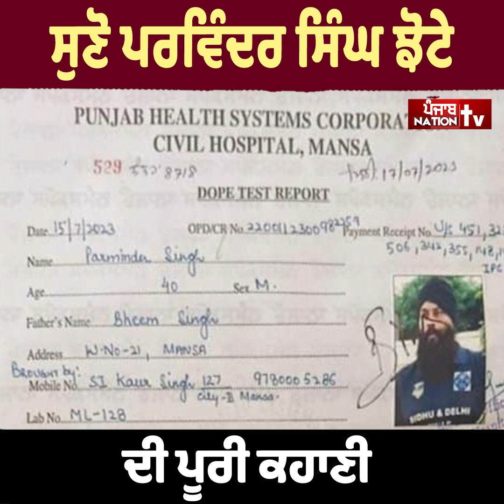ਸੁਣੋ ਪਰਵਿੰਦਰ ਸਿੰਘ ਝੋਟੇ ਦੀ ਪੂਰੀ ਕਹਾਣੀ,ਕਿਵੇਂ ਚੋਟੀ ਦਾ ਖਿਡਾਰੀ ਨਸ਼ੇ ਕਰਦਾ ਕਰਦਾ ਬਚਾਉਣ ਲੱਗਾ ਨੌਜਵਾਨੀ